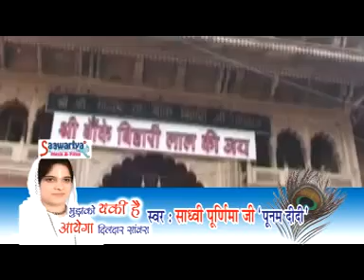Latest 2018 पूर्णिमा जी का मस्ती भरा कृष्ण भजन - Jab Se Nain Lade Girdhar se - जब से नैन लड़े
Latest 2018 पूर्णिमा जी का मस्ती भरा कृष्ण भजन - Jab Se Nain Lade Girdhar se - जब से नैन लड़े गिरधर से

► Singer Name :- Poonam Didi

► Song Name :- Jab Se Nain Lade Girdhar se

► Copyright :- Sadhvi Purnima Ji & Saawariya Music

WATCH   "Latest 2018 पूर्णिमा जी का मस्ती भरा कृष्ण भजन - Jab Se Nain Lade Girdhar se - जब से नैन लड़े गिरधर से "

2017 पूनम दीदी का सबसे सुन्दर भजन || Sadhvi Purnima Ji